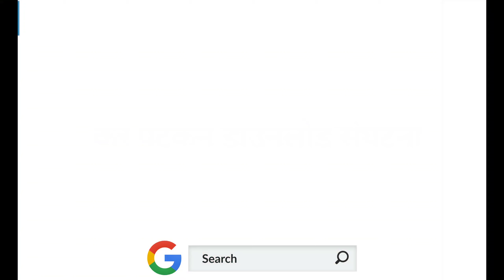If Google was a man | Type of Google search | Marathi comedy video | The Nathni Girl | Sailee Pawar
Hello family,

Lets start with today's comedy video on a popular topic
If Google was a person.

Imagine what if google was really a person, what  comedy and laughter it would be to see our own searches and google reacting on it.

I have tried this popular comedy topic first time in Marathi.
hope you guys love this marathi version of it.

DO SUPPORT MARATHI CREATORS.
JAI MAHARASHTRA